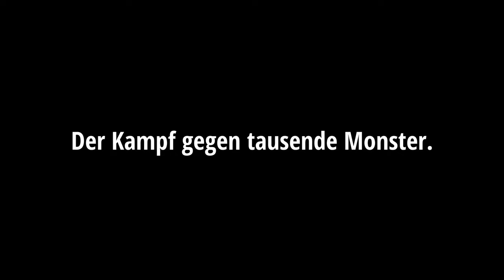Ocarina of Time Roguelike - Zelda: Ultimate Trial